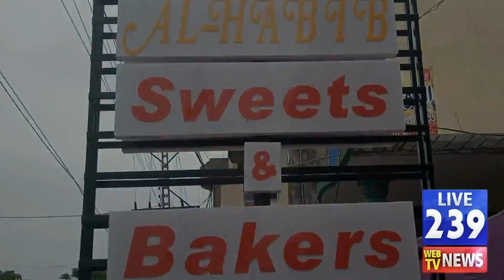Sarai Alamgir:To stop the possible long march of PTI, Jhelum river bridge was completely closed..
سرائے عالمگیر: پی ٹی آئی کے ممکنہ لانگ مارچ کو روکنے کے لیے دریائے جہلم کا پل مکمل بند،دلہا برات سمیت پھنس گیا،پولیس کی بھاری نفری موجود۔مزید نیوز اپ ڈیٹس کیلئے ہمارا چینل لائیک اور فالو ضرور کریں،شکریہ